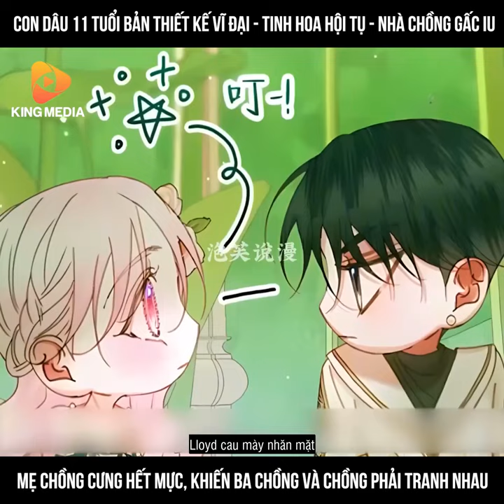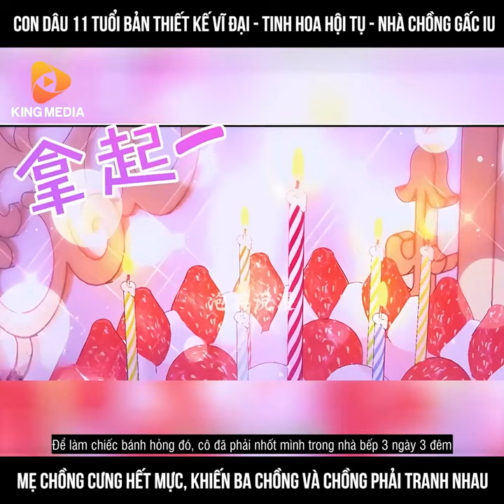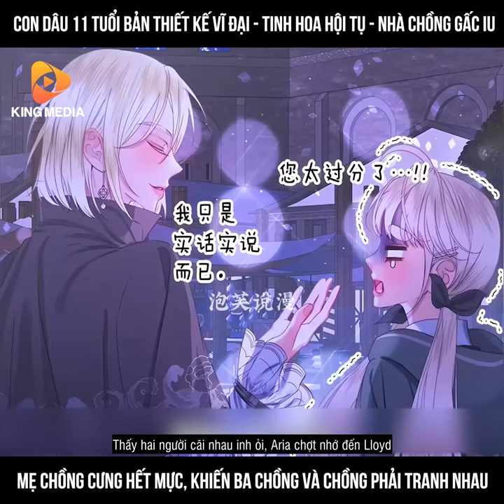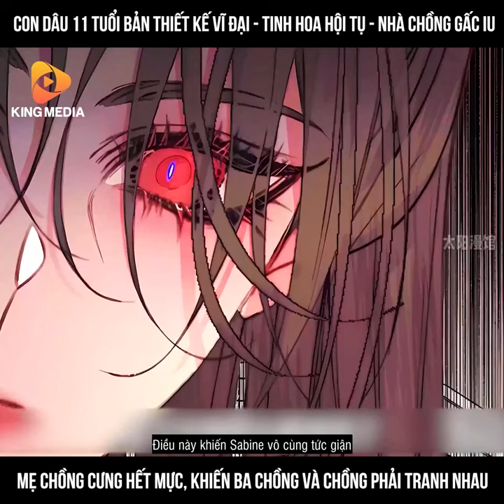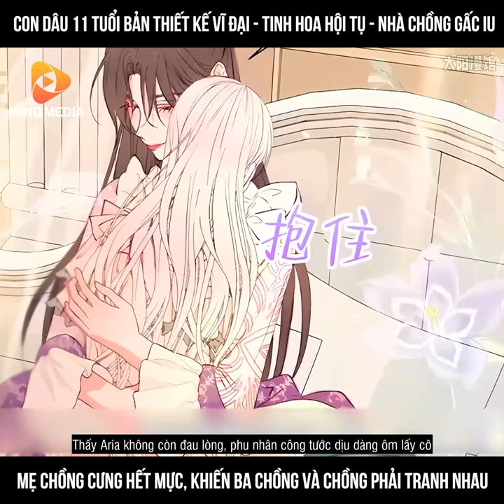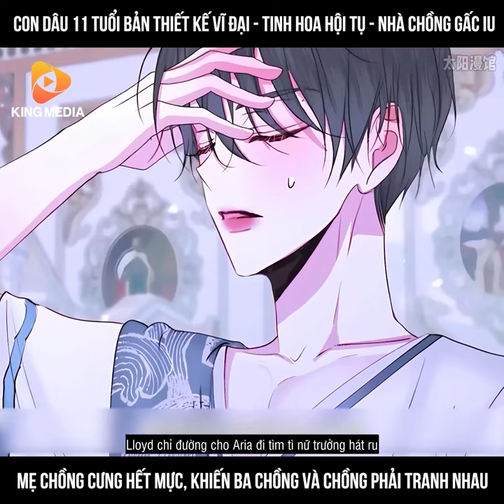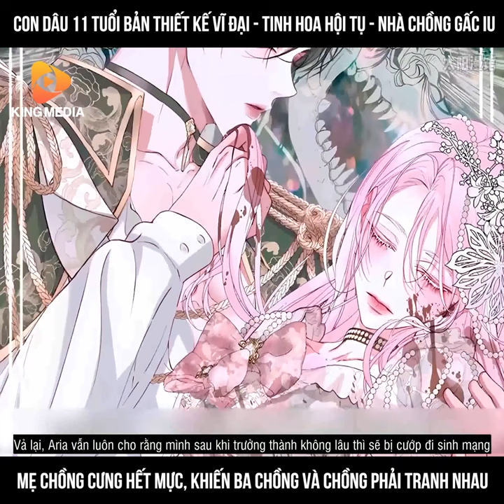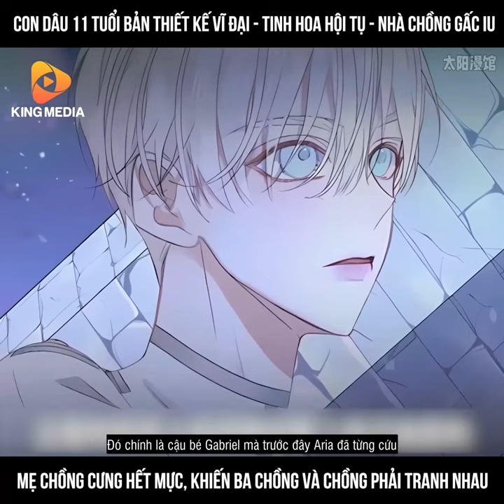Review Truyện Tranh : Con dâu 11 tuổi bản thiết kế vĩ đại - tinh hoa hội tụ - nhà chồng gấc iu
Kênh truyện tranh thuyết minh tổng hợp những bộ truyện hay và theo yêu cầu
Từ khoá:
✔ Đánh giá đánh giá Truyện
 ✔ Đánh giá đánh giá Bí
✔ Bí đào review
✔ Đánh giá Anime
✔ Đánh giá Anime Hay
✔ Đánh giá Phim Anime Hay
✔ Đánh giá Truyện Tranh Anime

reviewtruyen